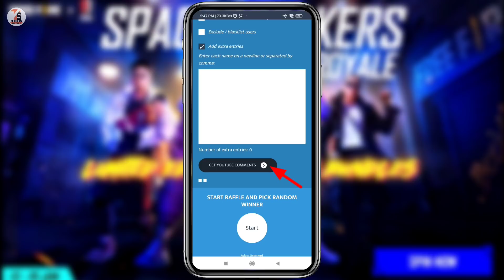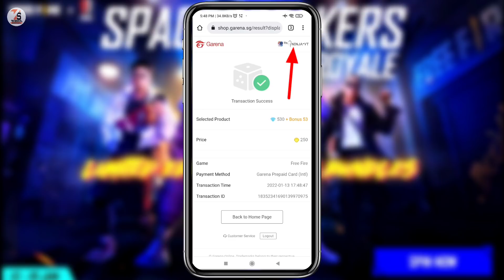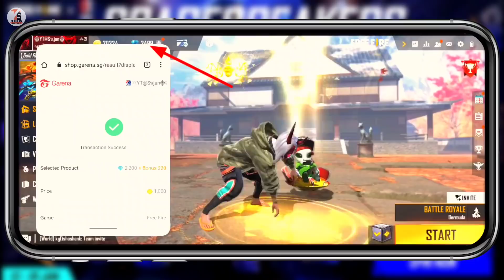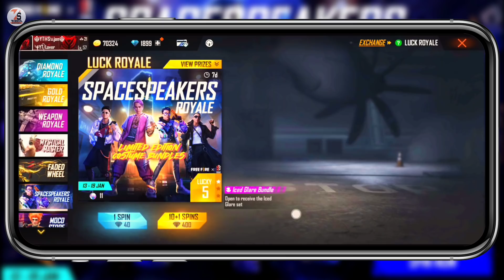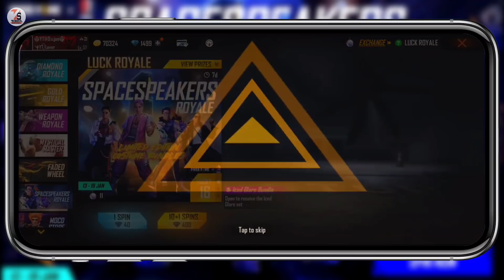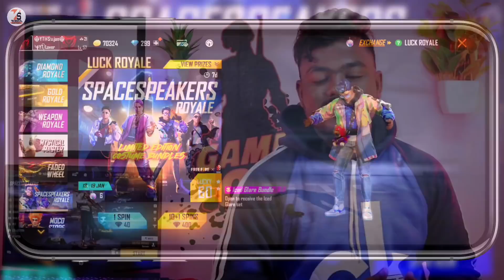Free Fire Space Speaker Royale | Free Fire New Bundle Event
Hello friends I am Sujan Owner of the Technical Support YouTube channel
 ✓✓✓About_This_Video✓✓✓
Friends, Today I am going to show you how much it will cost to get a bundle from Free Fire Space Speakers Royal Event.

    👇🔍🔍____Your Querie____🔍🔍👇
1. Free Fire Space Speaker Royale
2. Space Speaker Royale Bundle Free Fire
3. Space Speakers Royale Free Fire Kitna Diamond Lagega
4. free fire new bundle event
5. free fire new hip hop bundle
6. free fire space speaker hip-hop bundle
7. free fire new event today
8. free fire lucky royale new event
9. Free Fire New Bundle Event
10. free fire new bundle event spin
11. free fire new bundle